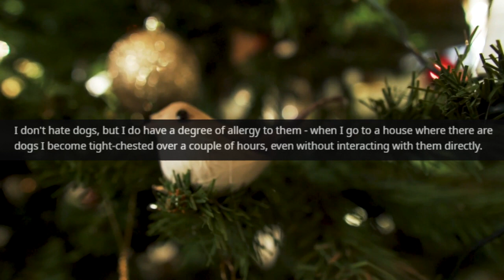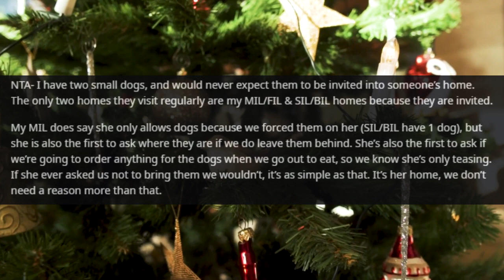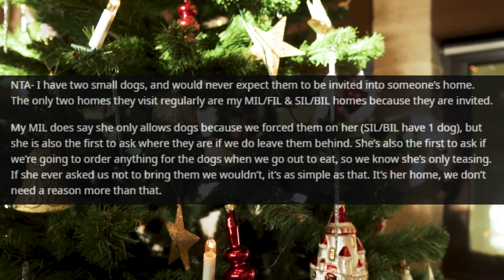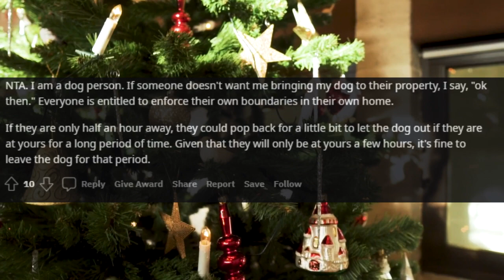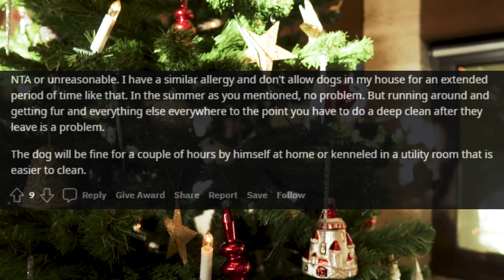I don't want my daughter and her partner to bring their dog at Christmas